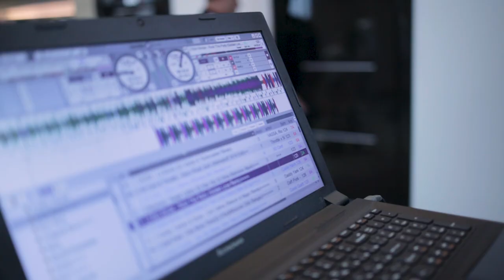День рождения N-ERGO Опалиха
Немного из празднования годовщины открытия клуба N-ERGO.
10 ноября 2019